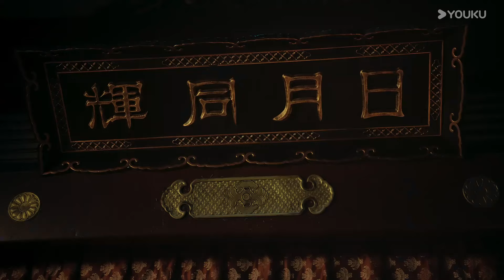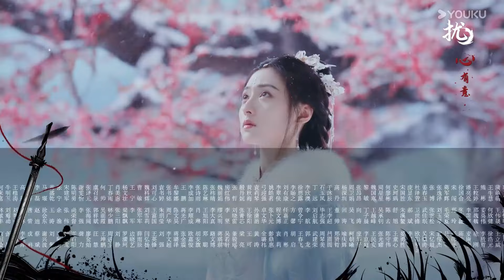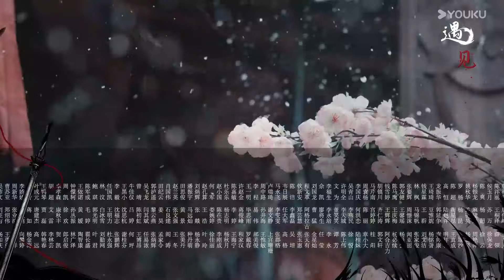ENGSUB【FULL】少年白马醉春风 Dashing Youth EP30 | 侯明昊何与胡连馨夏之光仗剑江湖行🔥| 侯明昊/何与/胡连馨/夏之光 | 古装武侠片 | 优酷华语剧场